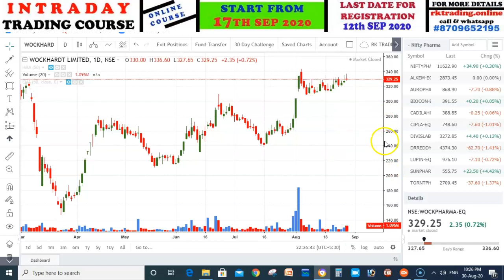NIFTY PHARMA & NIFTY IT STOCKS ANALYSIS TRADE DATE 31ST AUG 2020